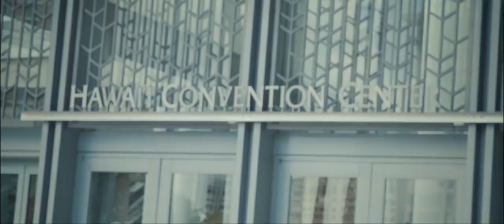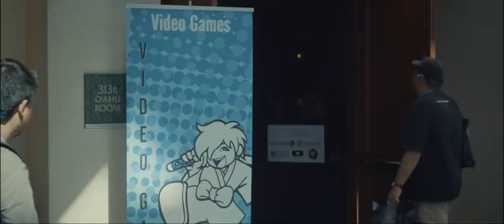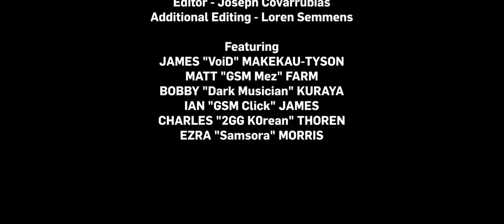The VoiD Story - Presented by FedEx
The story of how VoiD took his dreams from Hawaii and made them into reality by becoming one of the best Smash players in the world. Presented by FedEx.

▼ Follow Counter Logic Gaming ▼
Sign up for the Newsletter for exclusive updates and behind the scenes information